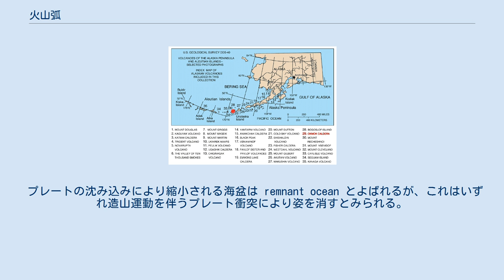火山弧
マリアナ諸島･･･海洋島弧 カスケード山脈･･･大陸火山弧 アリューシャン弧･･･大陸火山弧と海洋島弧の両相 火山弧（かざんこ、英volcanic arc）とは、火山島や火山を含む山々の連鎖である。
ある海洋プレートが別のプレートの下に沈み込み、マグマを生じる一連のプレートテクトニクスにより形成されたものである。
 火山弧には、海洋弧（島弧ともいう、弧状列島の一種）と大陸弧の2種類がある。
海洋弧の場合、海洋地殻が隣のプレート上にある別の海洋地殻の下に沈み込むが、大陸弧の場合は、海洋地殻が大陸地殻の下に沈み込む。
沈み込み帯によっては、大陸地殻の下に沈み込むプレートの部分と隣の海洋地殻の下に沈み込むプレートの部分の両相をみせることもある。
 海洋島弧の好例とされてきたのが、西太平洋のマリアナ諸島と、西大西洋の小アンティル諸島である。
大陸火山弧の好例は、北アメリカ大陸西部のカスケード山脈と、南アメリカ大陸西端のアンデス山脈である。
両方の性質を備えた火山弧の好例としては、北太平洋にあるアリューシャン列島とその延長にあるアラスカ半島のアリューシャン山脈からなるアリューシャン弧、千島列島とカムチャツカ半島南部からなる千島（クリル）=カムチャツカ弧がある。
 沈み込み帯では、沈み込むスラブ（プレート）から沸点が低い水蒸気や二酸化炭素が揮発して失われ、マントルの一部に化学反応を誘発し、低密度のカルクアルカリマグマが産生しこれが浮揚して上側プレートのリソスフェア内に貫入するらしい。
沈み込み帯とこれに並行する火山帯の関係は、これにより説明される。
 島弧の沈み込み側には、狭く深い海溝がある。
ここは、沈み込むプレートと乗り上げるプレートの表面上の境界線に沿ってみられる。
海溝の成因は、比較的密度が大きい方のプレートが重力に引っ張られるためである。
地震は、この島弧の地下深くにある沈み込み境界に沿った一帯を震源として、たびたび発生する。
この地震観測から和達-ベニオフ帯が確認、定義された。
 プレートの沈み込みにより縮小される海盆は remnant ocean とよばれるが、これはいずれ造山運動を伴うプレート衝突により姿を消すとみられる。
テチス海などはこの過程を辿って消滅したと考えられる。